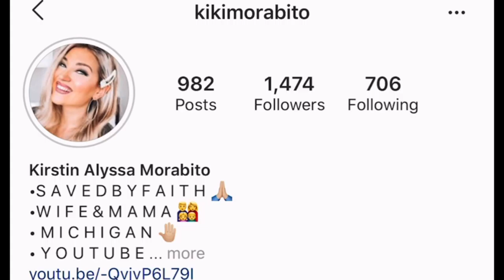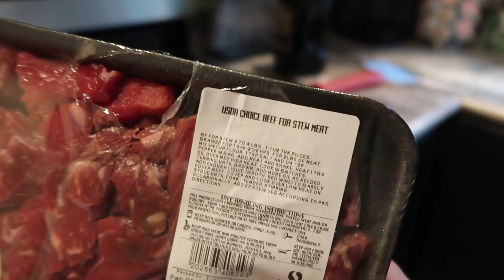HOW TO STAY ON TRACK WITH YOUR DIET| WHAT I EAT IN A DAY AS A WORKING MOM| Tips & Tricks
Hey guys!! In today’s what I eat in a day I am going to be talki about the tips and tricks needed to stay on track with your health goals during holidays such as this past Valentine’s Day. I will also be sharing how I stay on keto while I go to work and ways to avoid sweets temptations. I hope that you guys enjoy this video!